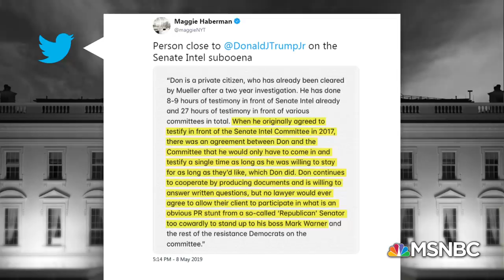Bash On Senate Subpoena Of Trump Jr.: He 'Clearly Has Something Big To Hide' | The 11th Hour | MSNBC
The Republican-led Senate Intelligence Committee has subpoenaed the president's son, Donald Trump, Jr. We discuss what that could mean for the White House and lawmakers on the Hill with Frank Figliuzzi and Jeremy Bash.